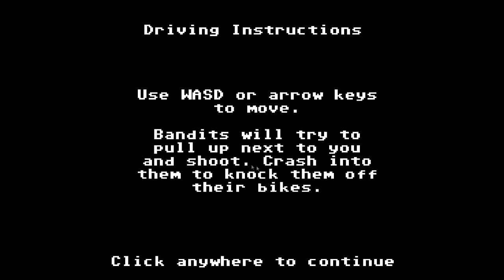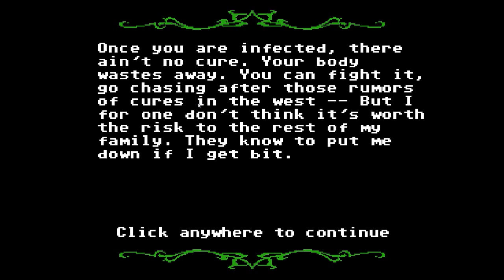SHOOT OUT! - Organ Trail Part 3